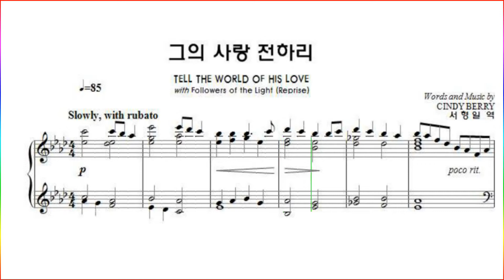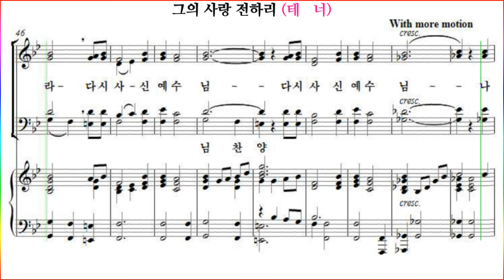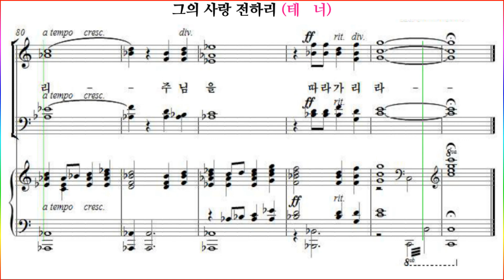[테너] No.10 "그의 사랑 전하리(Cindy Berry)" / 유빌라테 부활절 칸타타 [빛을 따라가리] 10번 테너파트 연습(Tenor Score)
유빌라테 에서 제공하는 연습 페이지가 플래시(swf)를 기반으로 제작되어 있어 웹 브라우저와 휴대폰 종류에 따라 플레이 되지 않고 파일 다운로드 되는 현상이 있어서 성가대 연습을 위해 유빌라테 연습 페이지를 녹화해서 올립니다

유빌라테 부활절 칸타타  [빛을 따라가리] No.10 "그의 사랑 전하리(Cindy Berry)" TELL THE WORLD OF HIS LOVE 재생목록 입니다.

"그의 사랑 전하리(Cindy Berry)" JESUS CHRIST IS RISEN TODAY / 유빌라테 부활절 칸타타  [빛을 따라가리] No.10 파트연습 링크 입니다.